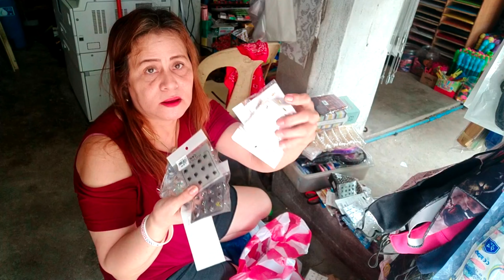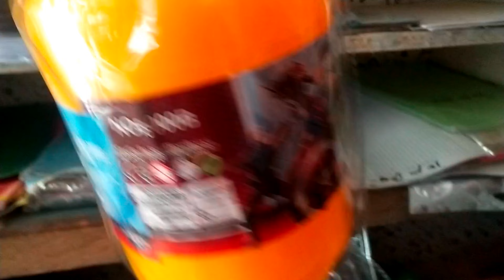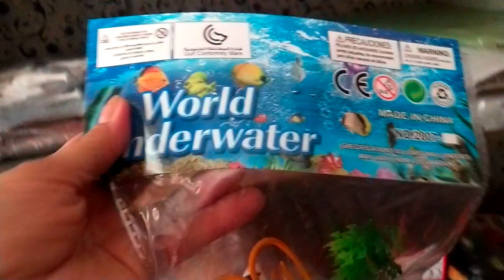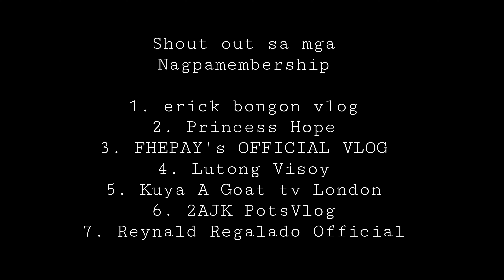HAUL 15K PINAMILI NAGDIDISPLAY PALANG NAGKAKAGULO NA MGA BATA BUMILI! | ALEXJOAN VLOG